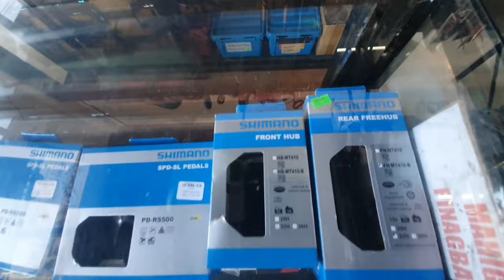AEROIC ROVER FOLDING BIKE X BIKE WASH#CHAIN MOVE HALANG BINAN LAGUNA#VICTORIO SECRET